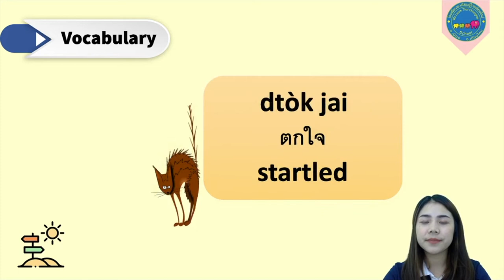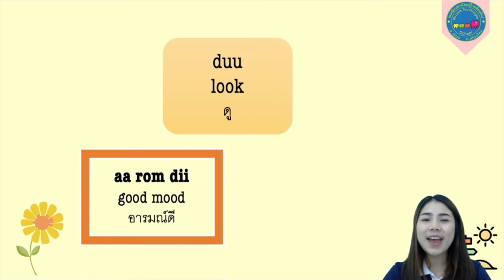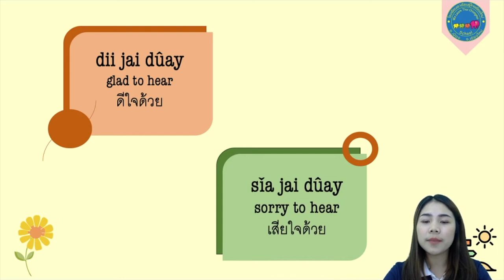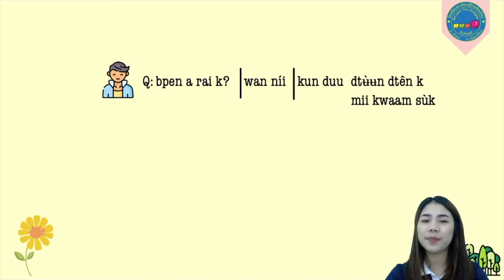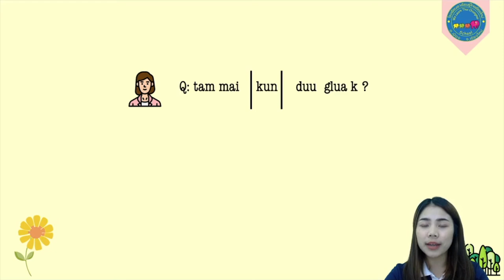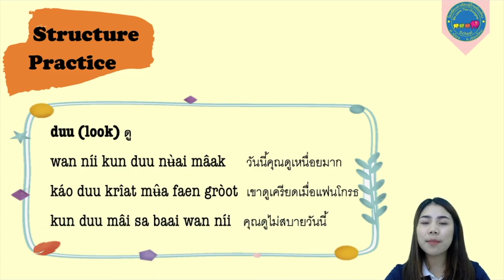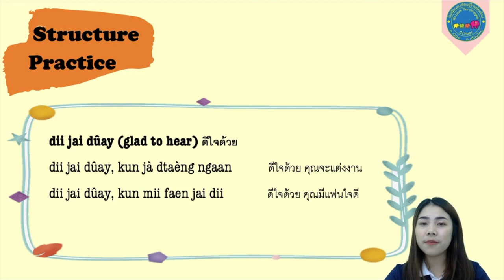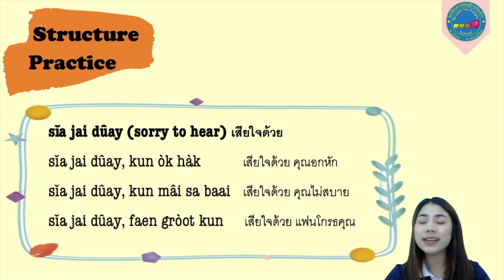SPT15Days Lv 2 Chapter 25 Emotions